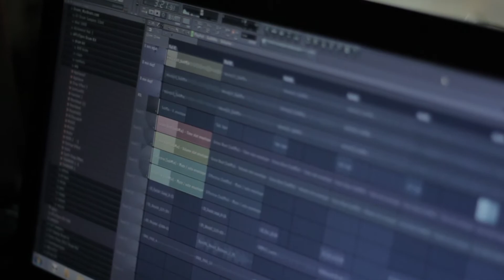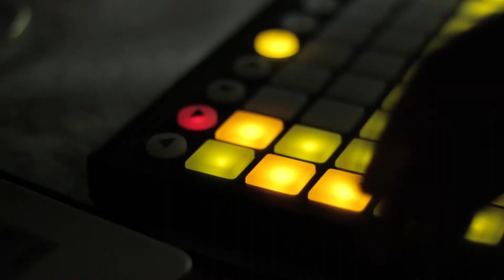dzeja, mūzika - Signāls Mieram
24. maijā Pārdaugavas svētku ietvaros Jāņa Akuratera muzejā notika audio vizuāls dzejas pasākums "Signāls mieram".

Piedalījās dzejnieki - Rūta Mežavilka, Pēteris Draguns, Eduards Plankājs, mūziķi - Edmunds Frīdvalds, Andželika Frīdvalde, Julians Bāliņš un Henriks Eliass Zēgners.
Scenogrāfija - Ella Mežule un Vitālijs Vinogradovs.
Video - Vitālijs Vinogradovs.